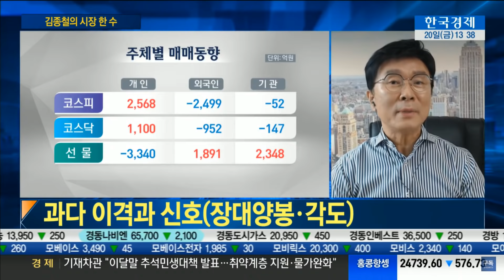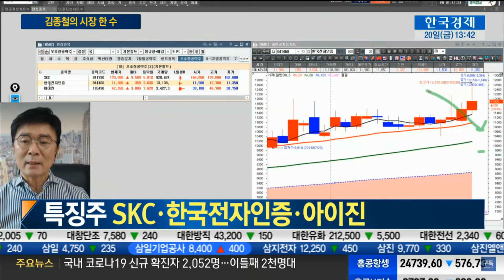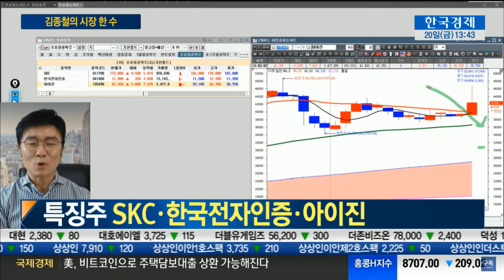[김종철 원포인트레슨] 과다이격과 신호